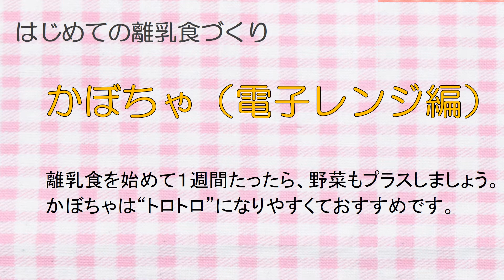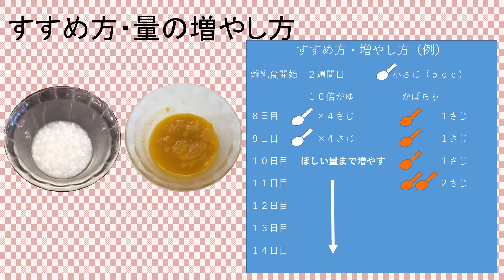せたがや離乳食 1分動画 はじめての離乳食～かぼちゃ（電子レンジ編）～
「せたがや離乳食　1分動画」は1分程度で離乳食の作り方などを紹介しています。離乳食づくりが初めての方でも簡単な作り方、ポイントをお伝えしています。どうしてもやわらかく仕上がらない、食べてくれない、うちの子の食べ方は合っているのかしら…と不安がある方はぜひ活用してみてください。